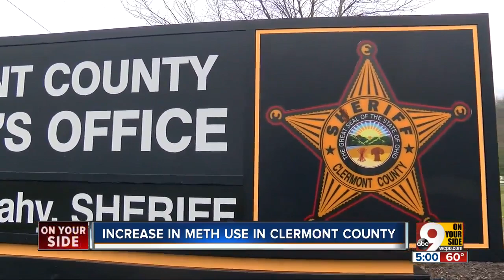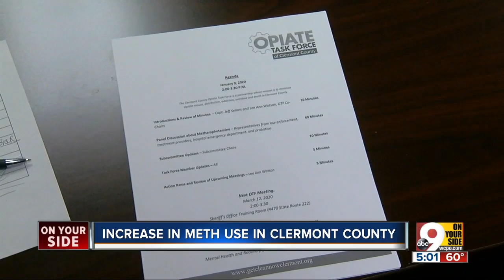Meth in, heroin out as drug epidemic changes in Clermont County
The sheriff’s office and hospitals are seeing an explosion of meth while heroin and opioid overdoses have dropped significantly as former users make the switch.